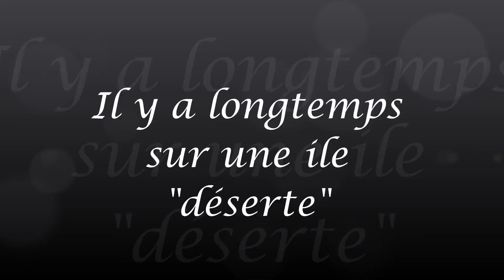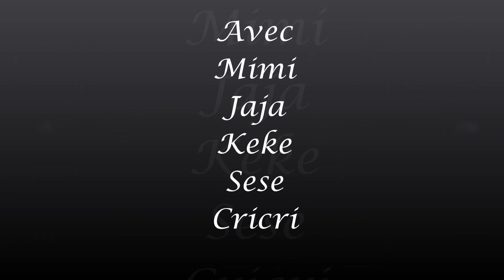old gwada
Il y a bien longtemps sur une ile lointaine